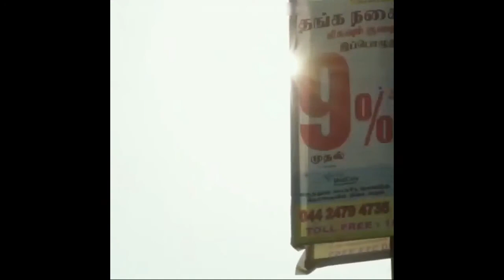💝Cute Love Status 💞 Romantic Status 😍😎 BOY'S ATTITUDE STATUS 🔥🔥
Bablo status#
Mixer masala#
Bao Rami Status#
Kn status#
Pk video 4u 30-45#
Views 4u#
Kn status#
Sp special Status#
Pravin edits#
Jrs status#
S Patel editing#
Ans creation#
sathees status#
Prakash creation#